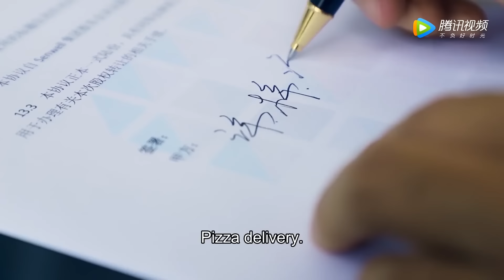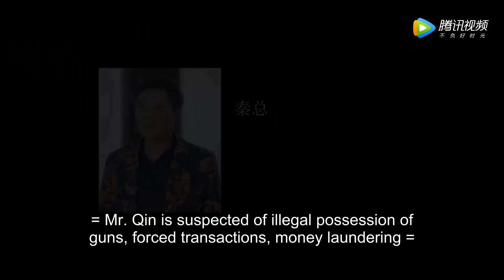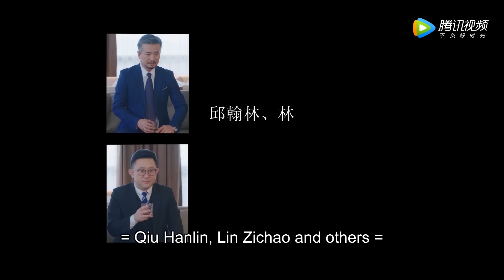💍 【EP 38】Happy Ending! Bossy President saved her from kidnapper; she pretended to forget memory him.